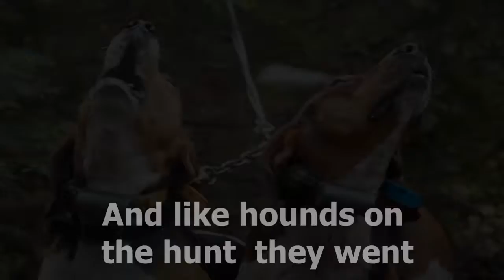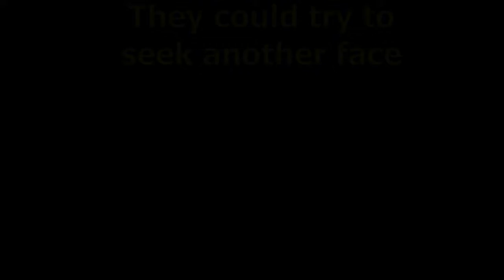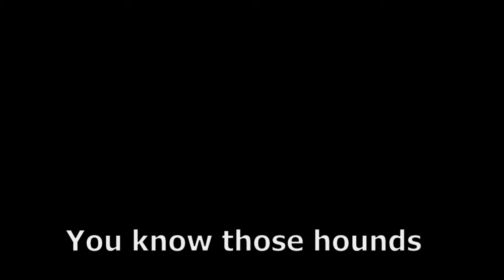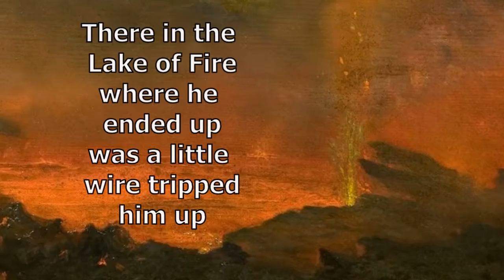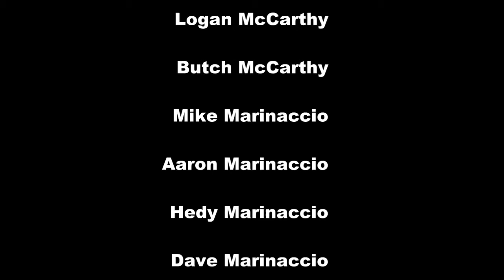Hounds on the Hunt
On the trail of Satan, they sure got the scent in the end!